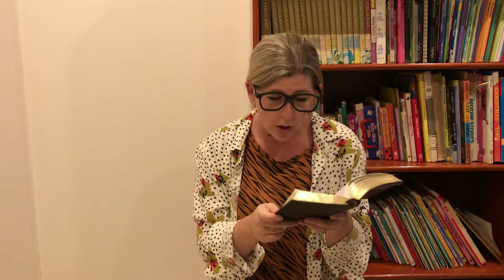Song of the day: Jerusalema